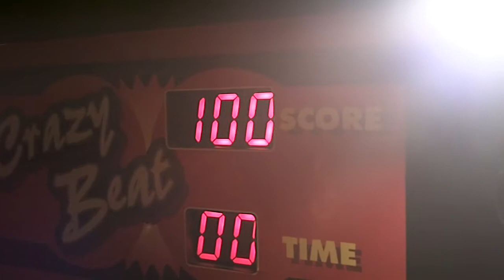JM Adventure: Mika Round1 boxing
Mika getting her practice in for the next fight! FIGHT-O MIKA!